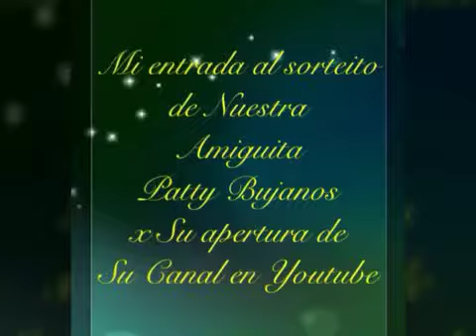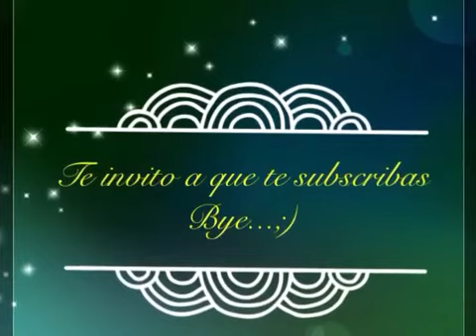UÑAS ACRILICAS Y FLOR CON NAILART PEN